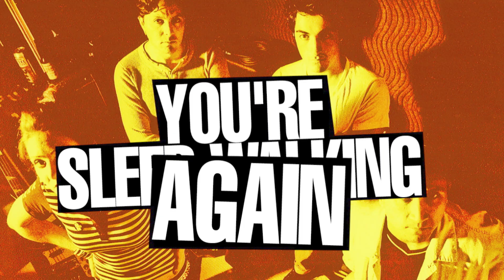The Put-Ons - "Sleep Walking" Official Lyric Video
The Put-Ons - "Sleep Walking" - Like this video? Come see thousands more at the Net's largest, uncensored, completely d.i.y. music video site, BlankTV.com!

Artist City, State, Country: Huntington Beach, California, U.S.A.

Artist Bio: "Sleep Walking" is an original song recorded in 2002 exclusively for the Hostage Records Cuts Compilation CD. This song has never been released digitally online until now. Recorded by The Put-Ons, a punk rock band from Huntington Beach, USA, featuring David Pedroza on vocals/guitar, Mike Petrus on drums, Shawn Munoz on bass and Whitney Catastrophe on guitar.
 This special song release marks the 20th anniversary of the forming of The Put-Ons.

About the Video: Photo by Rick Bain